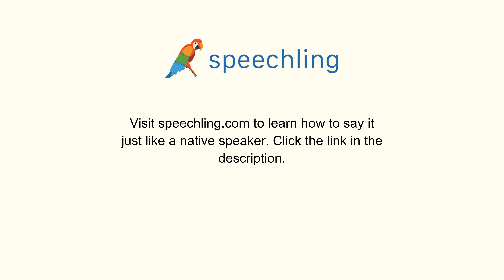How to say "Plan" in Portuguese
Male Voice:
Plano

Female Voice:
Plano

Male Voice Translation:
Plan

Female Voice Translation:
Plan